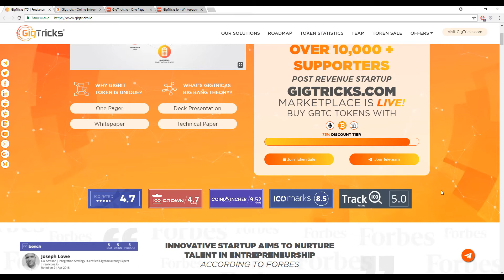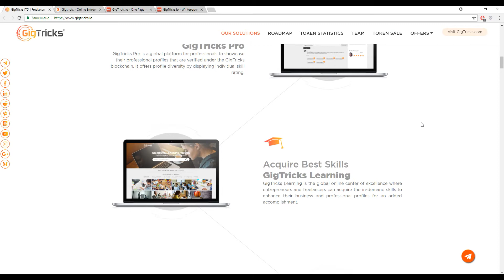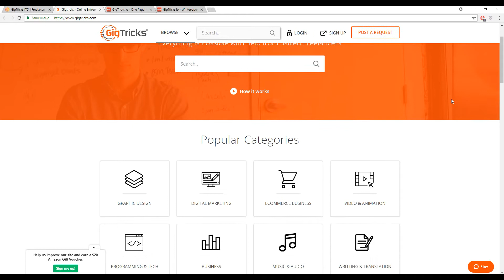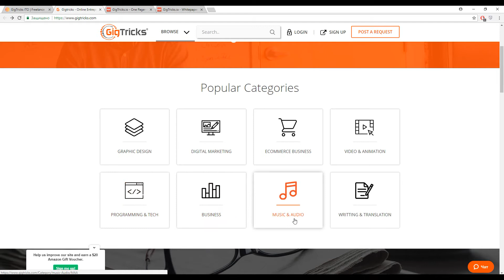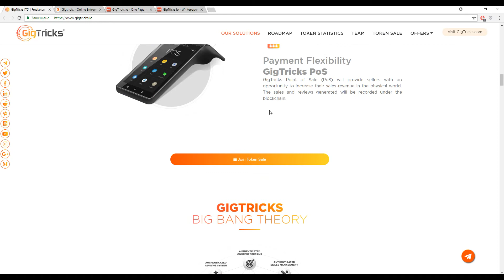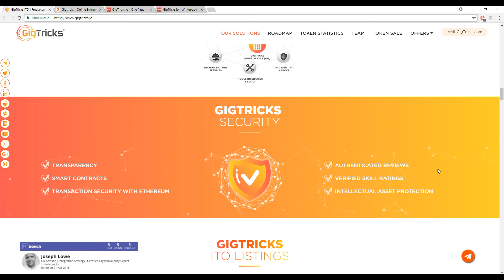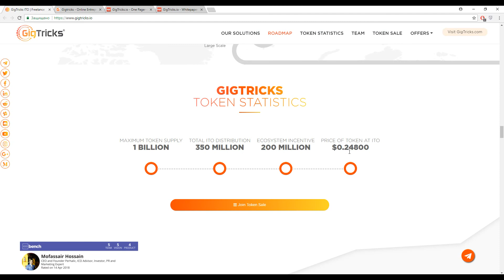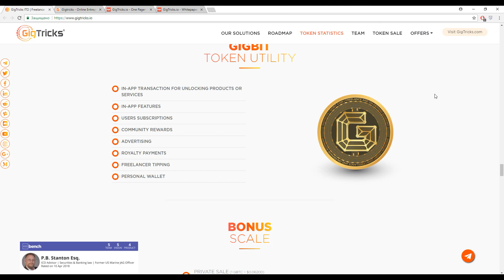GigTricks - Freelcance & On-Demand ecosystem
GigTricks Marketplace connects entrepreneurs with freelancers on a global scale. It will act as a mechanism to connect worldwide professionals to trade services between each other by using GigBit token.